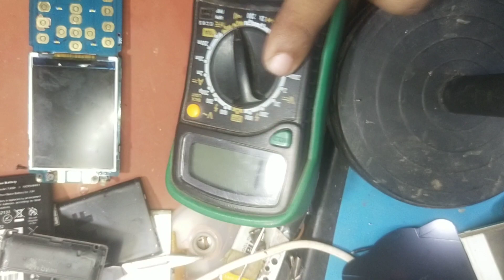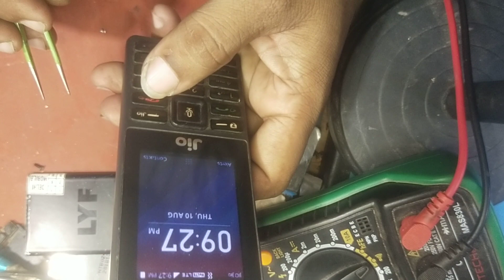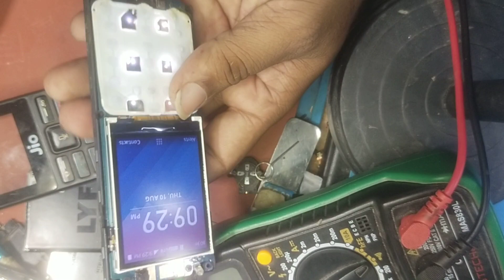jio f220 7 0 9 key not working panwa tech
f220 key 0 7 9 key not working solution in only  one minute